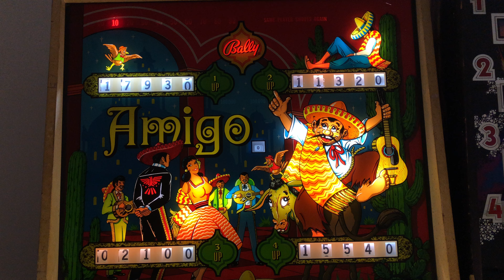Amigo Pinball - Attract Mode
Here is the attract mode for Amigo Pinball.